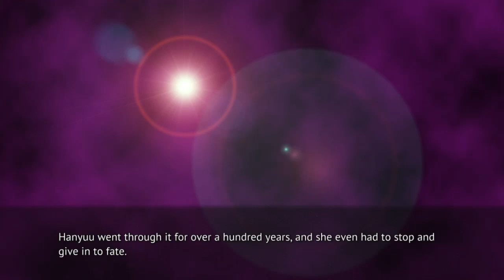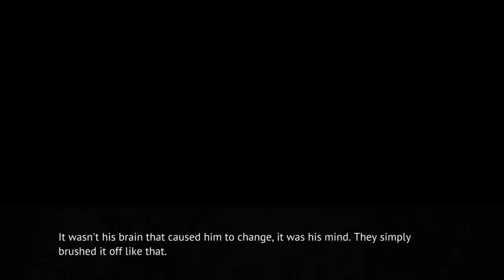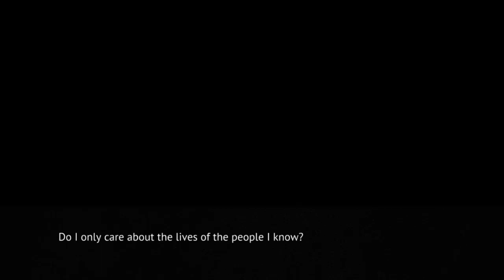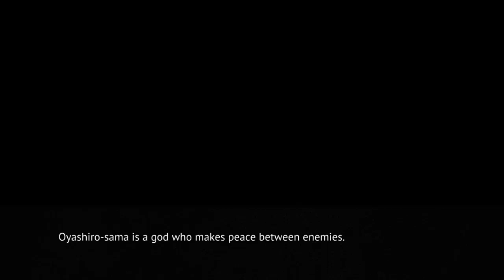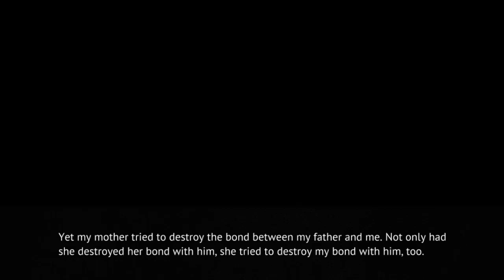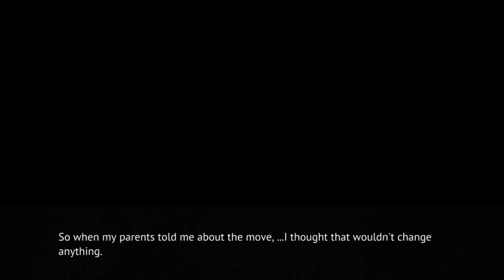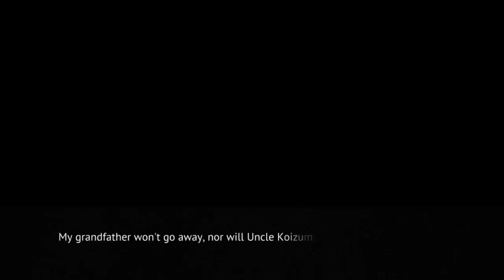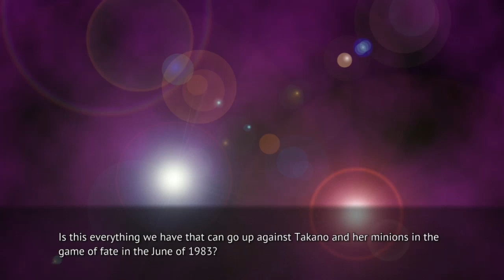MATSURIBAYASHI PT5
Steam-lambdadelto_34